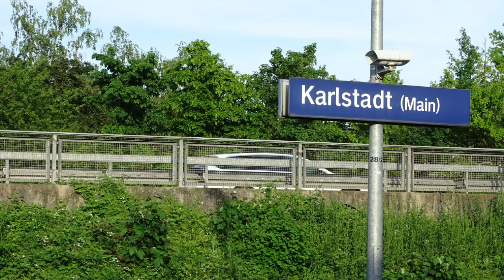Ein Abend im Bahnhof Karlstadt - u.a. mit BayernBahn, ELL, TLX u.v.m. AL # 048/007/021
Ein Abend am Bahnhof Karlstadt - diese Aufnahmen entstanden am 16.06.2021 in der von 17:30 bis ca. 19:45. Es gab Güterzüge teilweise im Blockabstand, u.a. dabei ELL, BayernBahn mit Henkelzug, MRCE, RailPool, BoxPress, TLX, Akiem, ÖBB Cargo, DB Cargo, DB Regio.